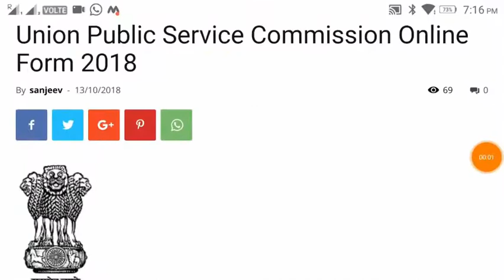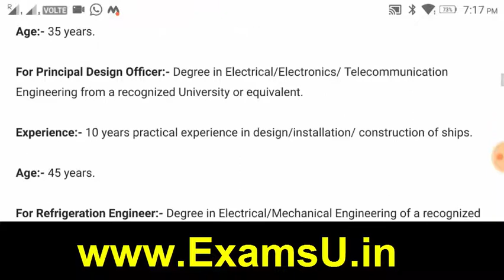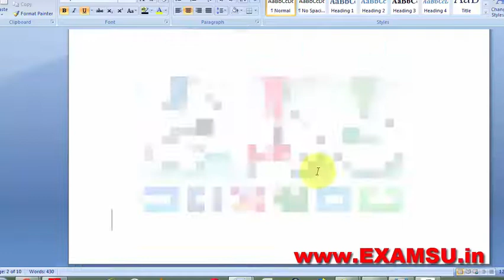Latest Government Jobs 2018| SARKARI NAUKRI | Rojgar Samachar | All India Job | UPSC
government jobs, government jobs 2018, government jobs without degree

rrb, rrb group d question paper, rrb group d, railway group d question paper 2018, rrb group-d exam question, grpup d, railway group d exam analysis,
current affairs, current affairs 2018, daily current affairs, ibps clerk, current affairs magazine, current affairs podcast

Latest Government Jobs 2018| SARKARI NAUKRI | All India Job | Rojgar Samachar | UPSC